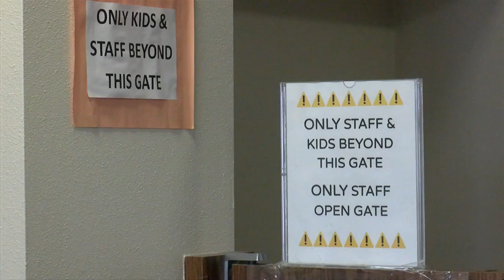Economics of the "Child Care Crisis"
At Thursday's child care summit at Western Technical College, community leaders came together to figure out ways to address both the need for industry workers and the cost of service to parents.